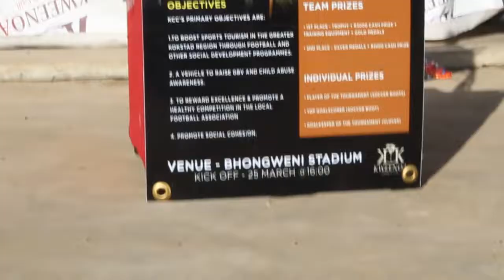KWEENOA CHAMPIONS CUP 2021/22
Eight teams participated at the Kweenoa Champions Cup tournament on 26-27 March 2022 at Bhongweni Stadium as part of promoting social cohesion and raising awareness on child abuse and gender-based violence.

Senior Rovers, Hashtag, Deportivo Lacaruna, Swansea Fc, Fighters Fc, Kokstad Sports Academy, Zamalek, Chalton are teams in the Greater Kokstad Local Football Association and they were the top 8 of the GKLFA 20/21 season.

Shot and edited by:
Lusanda Kwaza
World Of Media
Ingwenyadaphotographer